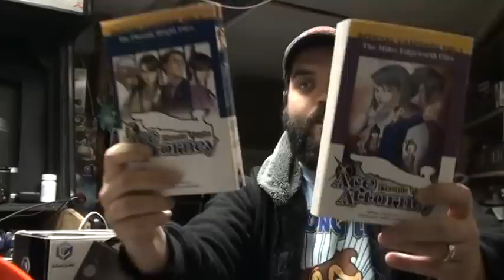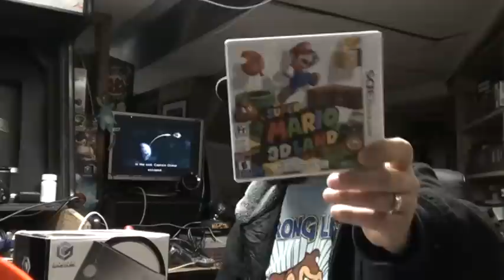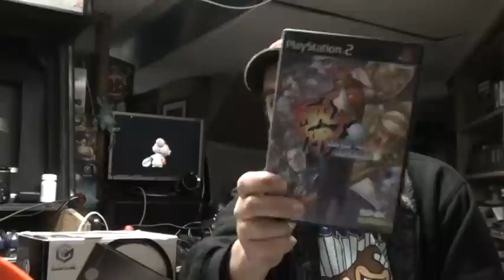Another big Gamecube Pickup with Nintendo World Championships 1990 T-Shirt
Here's my latest pickups. I scored lots of gamecube stuff again soooo awesome!
Found the sweetest t-shirt for the 1990 nintendo world championships